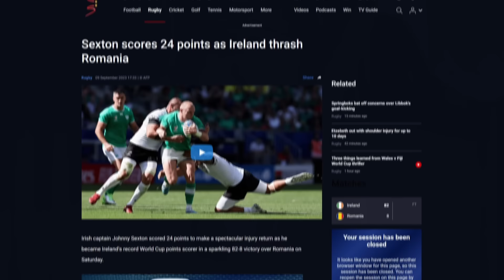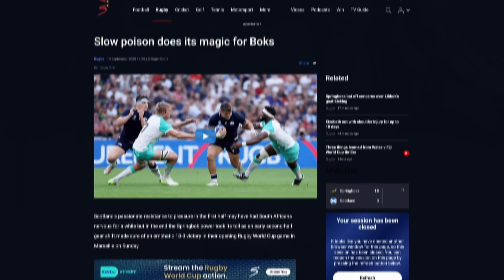Rugby World Cup Round 2 Preview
Hello. let me give you an update on the events of the rugby weekend gone by. And how about a quick preview of whats coming. Then you can give me 1 million dollars! Seems fair!

The games reviewed:
France vs New Zealand
Italy vs Namibia
Ireland vs Romania
Australia vs Georgia
England vs Argentina
Japan vs Chile
South Africa vs Scotland
Wales vs Fiji

The games previewed:
France vs Uruguay
New Zealand vs Namibia
Samoa vs Chile
Wales vs Portugal
Ireland vs Tonga
South Africa vs Romania
Australia vs Fiji
England vs Japan